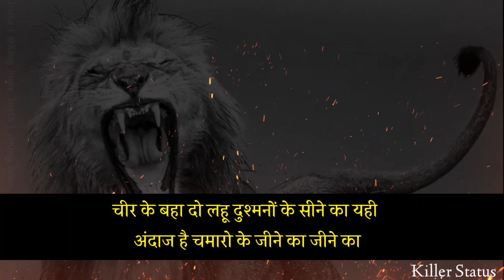चमार शायरी 2022/न्यू चमार शायरी।chamar status। जाटव शायरी 2022।bhim shayari 2022/Killer Status।